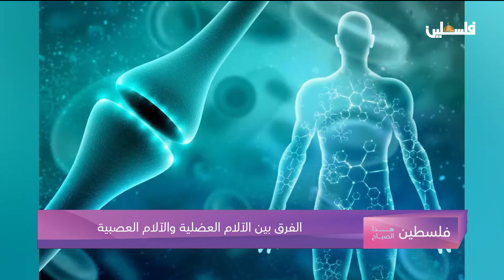الفرق بين الآلام العضلية والآلام العصبية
لمتابعتنا على وسائل التواصل الإجتماعي